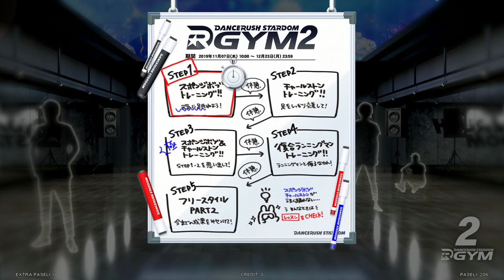【DRS】DANCERUSH STARDOM GYM2【外部出力】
Date : 2019/11/08
Location : タイトーステーション梅三小路店

2019/11/07 DANCERUSH STARDOM GYM2 オープニングムービーです。